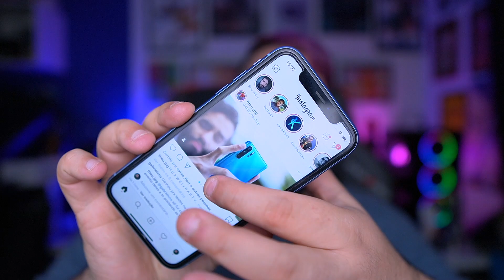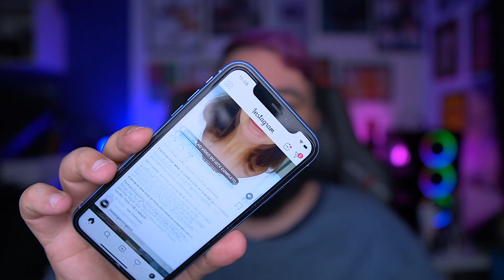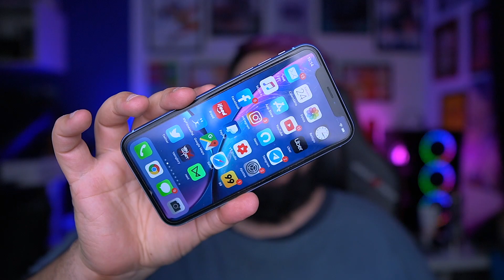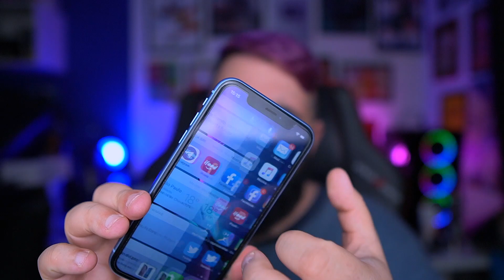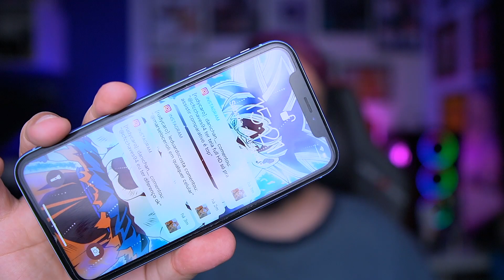O MELHOR IPHONE que JÁ USEI! iPhone XR [Depois do HYPE]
O iPhone XR está cercado de polemicas e comentários leigos sobre o produto, que possui tela polemica e proposta de ser ligeiramente mais barato que os absurdos iPhone XS e XS Max.

Depois de quase um ano de uso intenso, te conto tudo sobre o meu iPhone XR, depois de todo o Hype!

Gostou do iPhone XR? compre ele AQUI com desconto e ajude o canal a crescer!